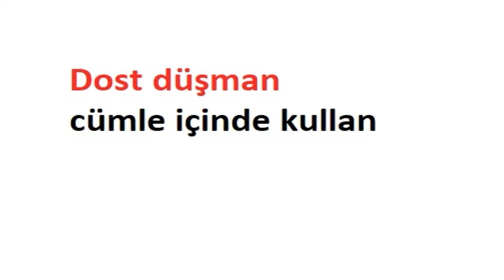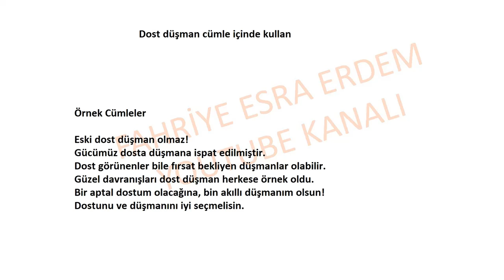Dost düşman cümle içinde kullan